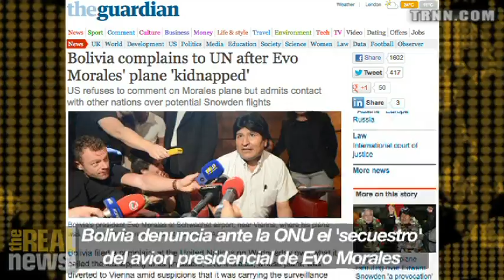Indignación Boliviana por el Trato Europeo al Presidente Morales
El bloque sudamericano de UNASUR convoca una reunión de emergencia para condenar las acciones de algunos países europeos y EEUU